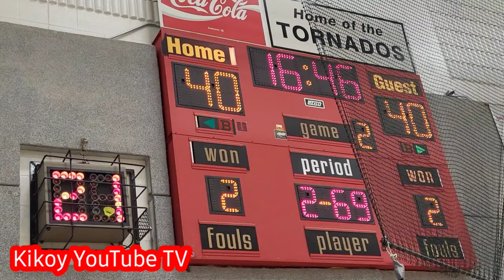Melfort vs Nipawin Final Game Basketball 🏀 Tournament Inter-Town Mga Pinoy 🇵🇭sa Canada 🇨🇦 | KYT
1.Tisdale
2.Melfort
3.Melfort2
4.Nipawin
Supposed to be five teams Porcupine Plane but due to lack of players. hopefully next Tournament, we're located in Northeast Saskatchewan Canada 🇨🇦
Kikoy YouTube TV
And my 2nd.channel
Boholanong Canadian Vlog
Please support my members too
Thank you for your support to my silent viewers thank you very much.